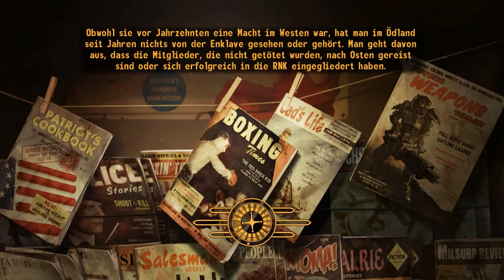FALLOUT NEW VEGAS #053: Vermittlung zwischen RNK und den Kings «» Let's Play Fallout New Vegas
Ich bedanke mich bei Hi-Tech für die Bereitstellung des Let's Play-Systems "Revenge V7", auf welchem meine Videos aufgezeichnet, geschnitten, kodiert und hochgeladen werden. Sichere Dir jetzt deinen eigenen, preisgünstigen Gaming-Rechner

►►► SPIELBESCHREIBUNG:

Name: Fallout: New Vegas
Entwickler: Obsidian Entertainment
Publisher: Bethesda Games
Plattform: PC
Release: 2010

►►► Dies war eine Let's Play-Ausgabe von und mit Tobinator , vielen Dank für's Zuschauen und bis zum nächsten Mal!